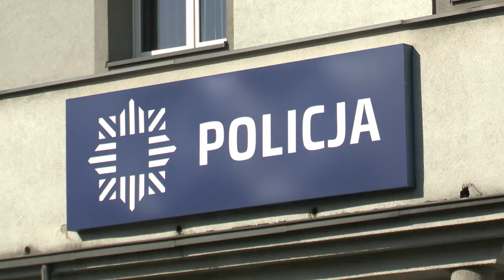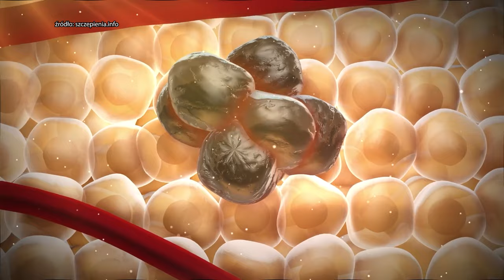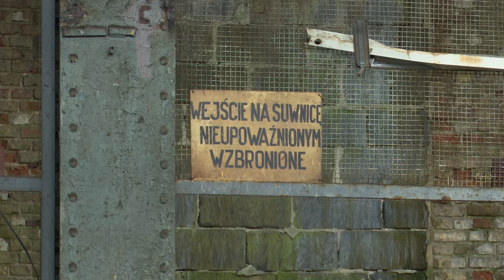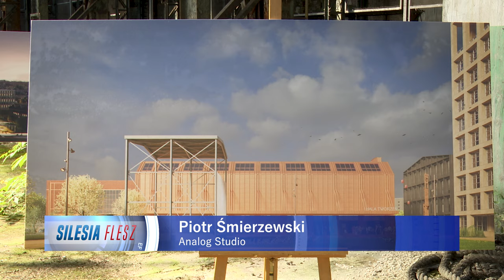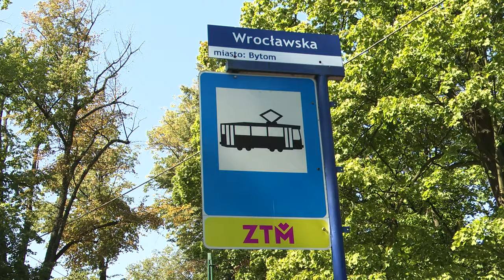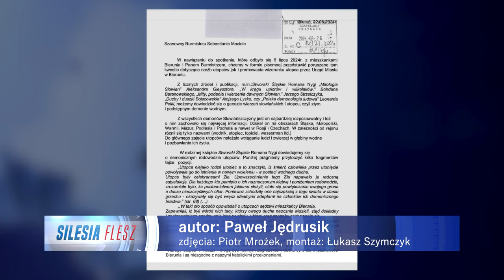TVS SILESIA FLESZ 06.09.2024